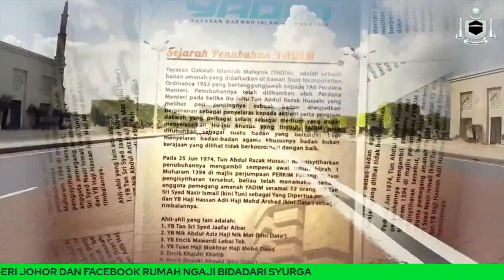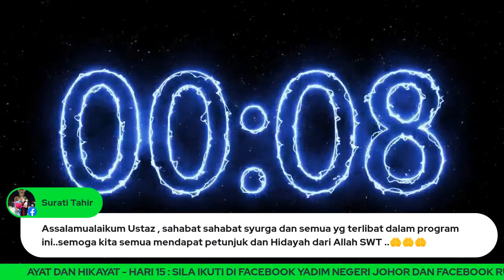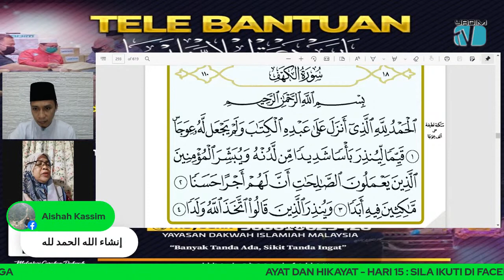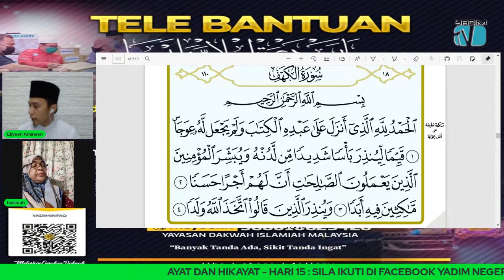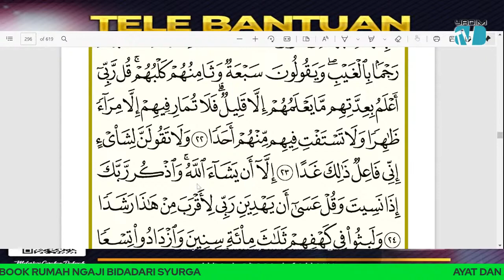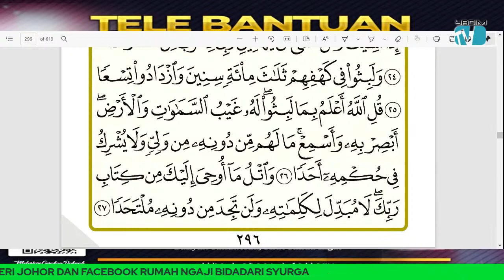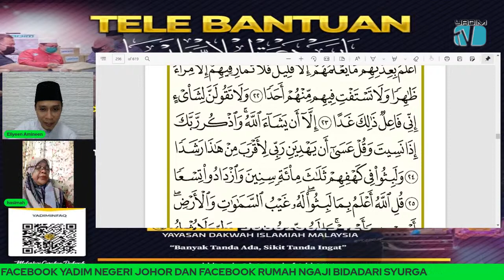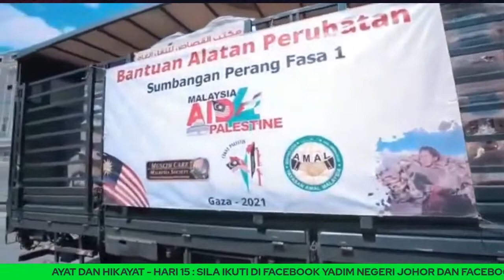HARI 15 - AYAT DAN HIKAYAT